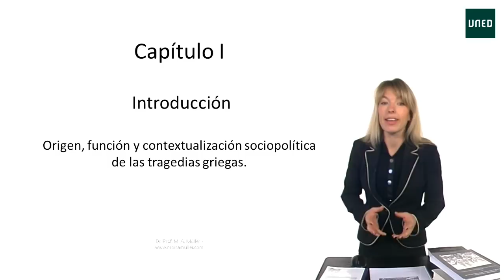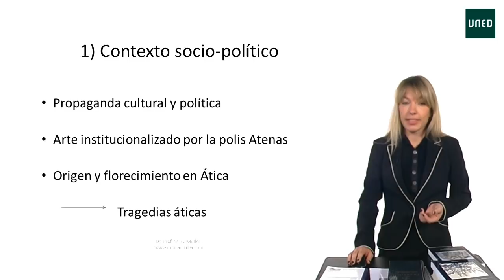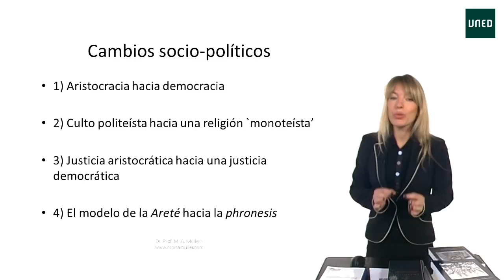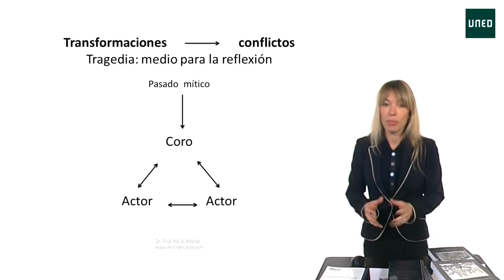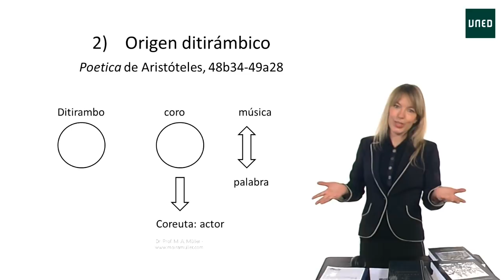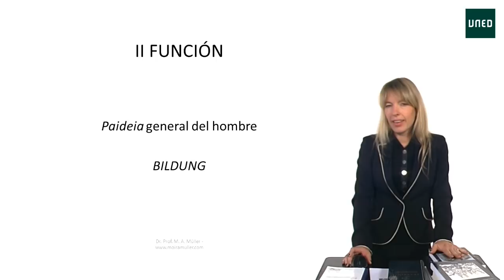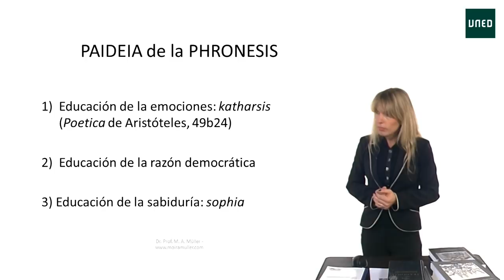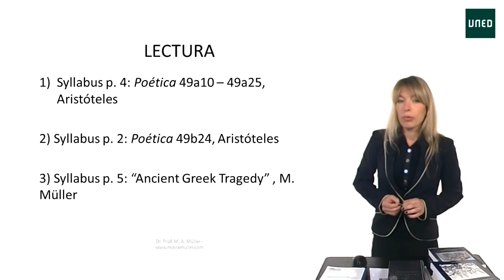Capítulo 1: Introducción: origen, función y contextualización sociopolítica de las(...)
Capítulo 1: Introducción: origen, función y contextualización sociopolítica de las tragedias griegas

Serie: La actualidad de la tragedia griega
En esta clase introductoria se ofrece un breve resumen de unos conocimientos básicos del origen y de la función del arte trágico según la Poetica de Aristóteles. Estudiaremos el contexto sociopolítico de Atenas del siglo V a. C.,  con el fin de aclarar las preguntas existenciales y los conflictos morales de los personajes trágicos. Asimismo se profundizirá en el significado actual de las tragedias desde su función educativa, reivindicando el concepto moderno del Bildung.
Participan:
 Moïra Anne Müller de Botana doctora, docente ISVW